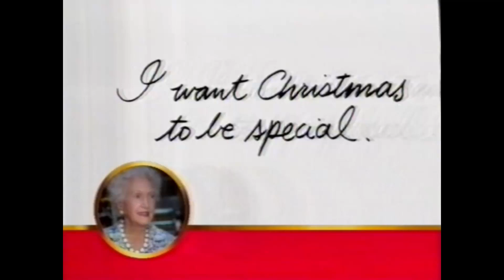Australian Coles supermarkets TV commercial ad 2000